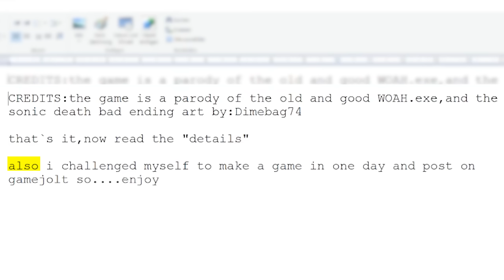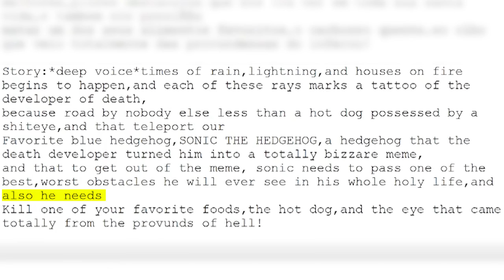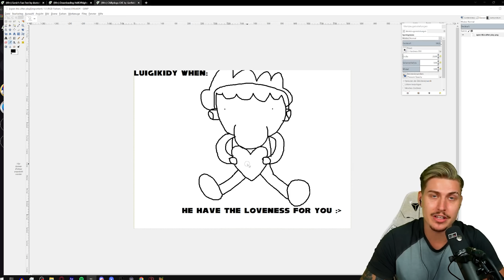CHILIDOGS.EXE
One hell of a ride is what you're in for tonight, if you're about to expect a Sonic.exe horror game created under the name CHILI DOGS.EXE! It's a rage game and let me tell you, I don't know where this name comes from as it never gets used as reference in the game. The game was actually gonna be a submission to the luigikidexechallenge but it didn't make it out before the deadline!